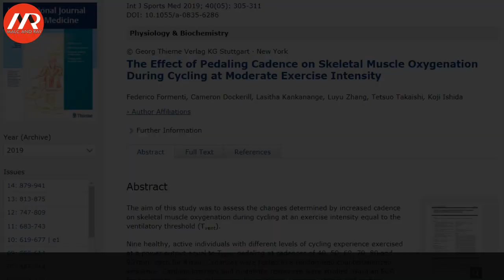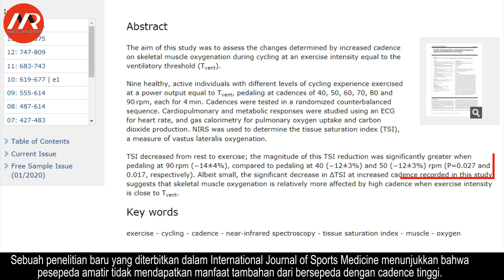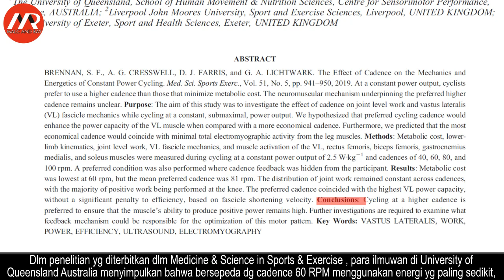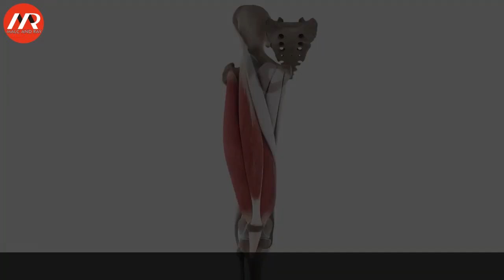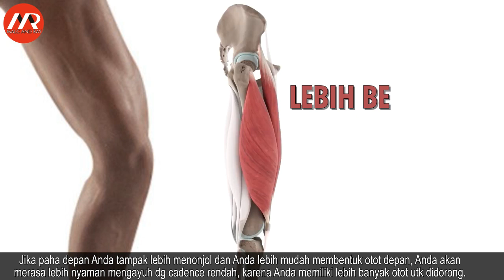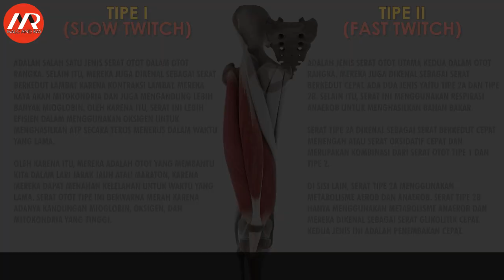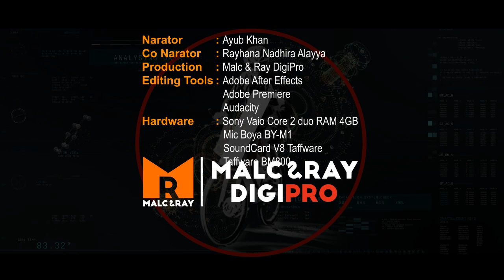Gowes - Cadence Ideal Pesepeda Rekreasi | Cadence Cepat Hanya Membuat Lelah (119)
Cadence sangat bergantung pada dua hal: jenis serat otot utama Anda dan tingkat kebugaran kardiovaskular Anda. Keseimbangan faktor-faktor tersebut (yang, tentu saja, dapat berubah seiring waktu) menentukan cadence ideal Anda.
Untuk menemukan cadence ideal Anda, mulailah dengan menentukan jenis otot utama dan kebugaran bersepeda Anda.